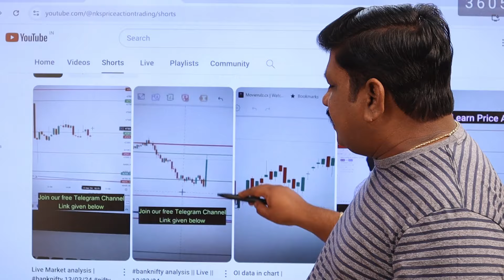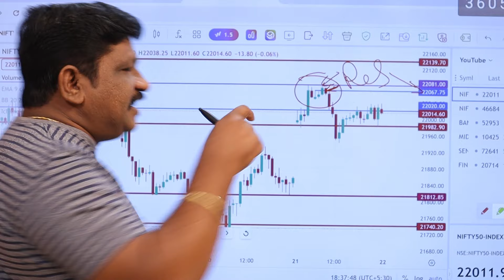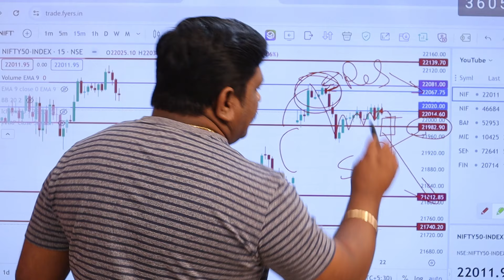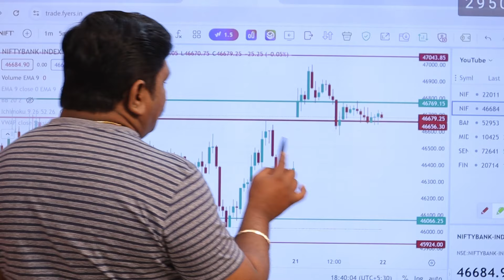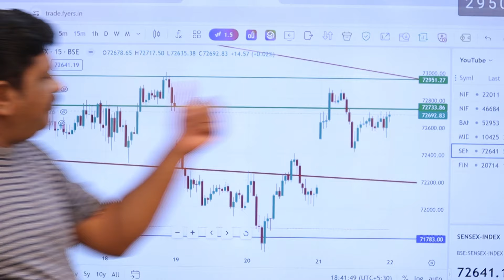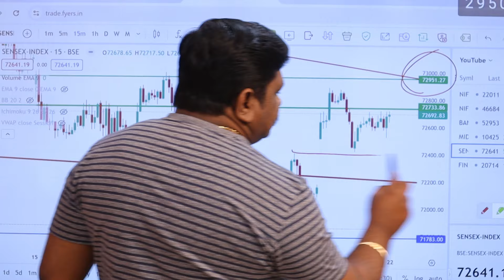Market Analysis | Friday | 22nd Mar, 2024, నిఫ్టీ బ్యాంకునిఫ్ట్య్ ఎనాలిసిస్